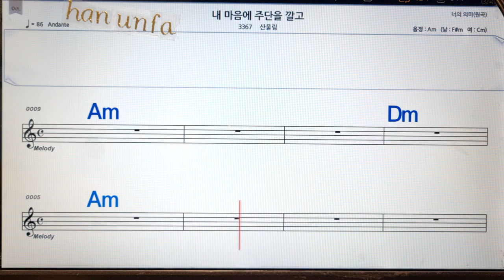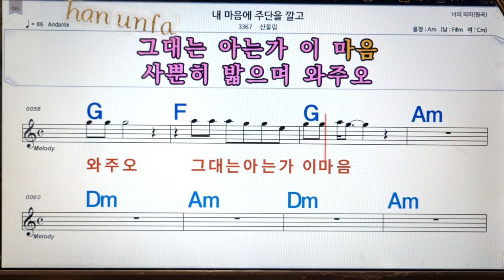내 마음 의 주단을 깔고/산울림💋노래방, 통기타 , 코드 큰악보, 가라오케, 반주💖Karaoke, Sheet Music, Chord, MR